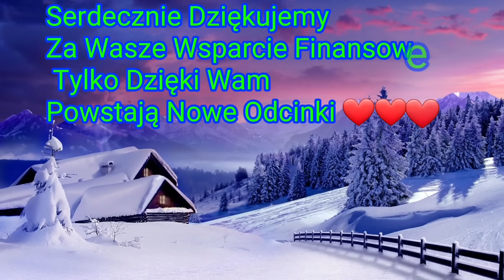1163. Kosmiczne Poduszkiszki!!!!🌃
zestawy absorberów

Zestawy poduszek

Z hasłem Szaman9 200 zł taniej
DORADCA SANDRA:
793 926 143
PON - PIĄT 9:30 -15:30
GDYBY DORADCA NIE ODEBRAŁ, MOŻNA WYSŁAĆ TEŻ SMS, ODDZWONI
PROSIMY O WYROZUMIAŁOŚĆ
PODUSZKI
z hasłem Szaman 50zl Taniej!
z hasłem Szaman2 100 zl taniej!
Z hasłem Szaman3 10zl Taniej
KOŁDRY
Z hasłem Szaman4 50zl taniej
ŁÓŻKA
Z hasłem Szaman5 100zł taniej
Absorber
Z hasłem Szaman6 100zł taniej
Ze względów prawnych musimy zwrócić Państwa uwagę na fakt, że produkty Treenes oraz stosowane zasady i metody nie są potwierdzone medycyną konwencjonalną. Opublikowane wyniki lub stwierdzenia są zestawiane empirycznie, ale w żadnym wypadku nie mogą gwarantować wyleczenia ani nie są produktem medycznym. Nasz sukces w przypadku licznych rekomendacji opiera się wyłącznie na oświadczeniach klientów! Stosowanie produktów Treenes nie zastępuje leczenia lekarza ani terapeuty. Dalsze przeglądanie tej strony, filmów lub różnych tekstów i treści oznacza potwierdzenie i akceptację niniejszego powiadomienia.

NASZE DZIEŁA KSIĄŻKI I SZKOLENIA DOSTAJESZ OD NAS ZA DARMO ZA TO ZE JESTEŚ NASZYM WIDZEM. ZNAJDZIESZ JE WSZYSTKIE W TYM LINKU;

Numer konta:
Sebastian Szaman
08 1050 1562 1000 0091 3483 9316